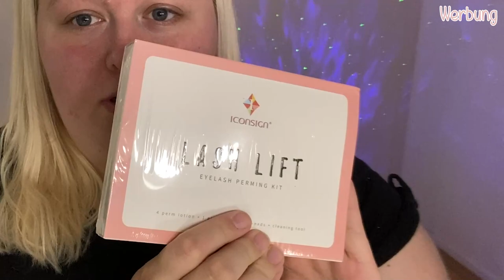WIMPERNLIFTING SELBST MACHEN 🧖🏼‍♀️💆🏼‍♀️ KLAPPT ES? | Jackie Mathee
Heute lifte ich mir mal wieder die Wimpern. Wie es wird? Seht selbst! :)

jackie_mathee

Hey ihr Lieben, mein Name ist Jackie und ich wohne in der Nähe von Köln, wo ich auch studiere! Ich hoffe wir sehen uns noch in vielen weiteren Videos wieder. :)

↠↠↠ Jackie ↞↞↞